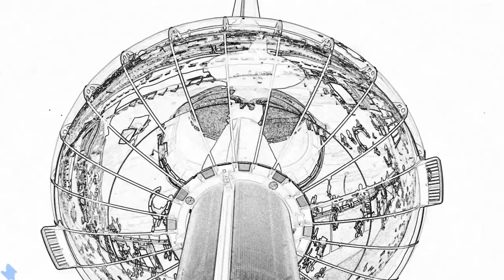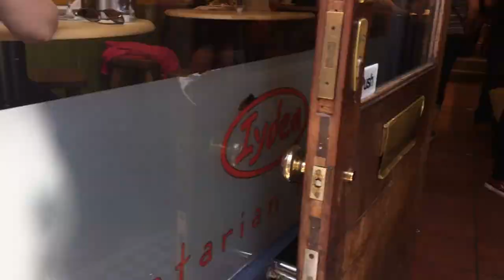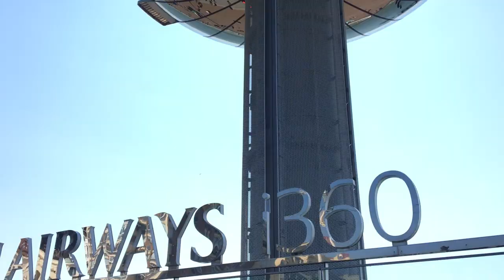Things you must do on your trip to Brighton | London Travel Vlog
Hello friends,

I am back with a travel vlog to Brighton which is one of the closest beach spots to London. A perfect itinerary awaits you for a weekend trip to this hippie, colourful and beachy place. Head out in the summers to experience the most of this place! I absolutely loved my stay here. It is a beautiful beach place in UK very very close to London. It is easily accessible by public transport and it will definitely be one of my Top Places to Visit in the UK/ London.

Bruno and Lia were amazing hosts. We spent 40 pounds per night here. The location of the house is just perfect.

1. North Laine and other streets around
2. Trafalgar Lane for street art
3. British airways i360 (entry of 18 pounds per son. Can be prior booked for less online)
4. Brighton Pavilion (You have to buy tickets to go inside). We skipped that.
5. Pebble Beach (hard to miss)
6. Brighton Pier
7. Colourful Huts, Hove

1. Fish and Chips near the pier
2. Vegetarian Options - Food for friends, Terre A terre, Iydea are popular places